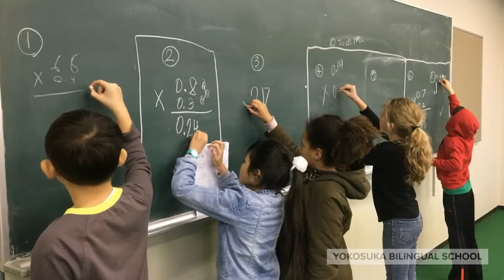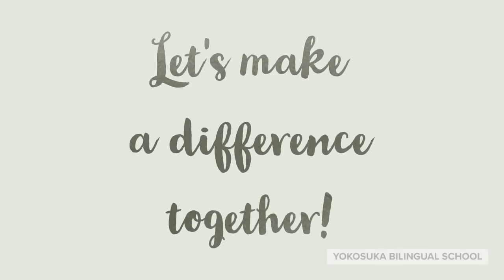横須賀バイリンガルスクール YBS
横須賀バイリンガルスクール　英語教育　プリスクール　英語　保育園　横須賀中央　yokosuka preschool